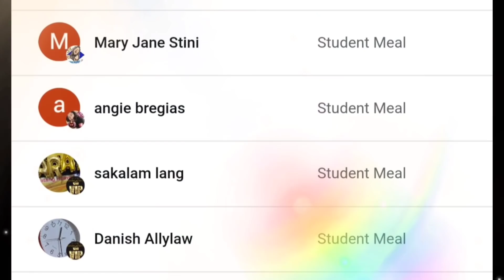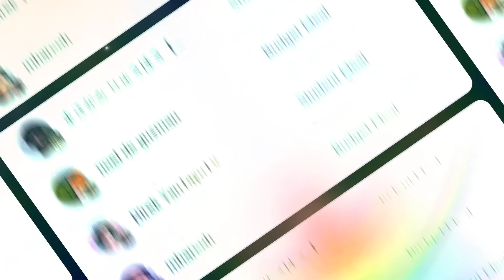DA ROBREDOS IN NEW YORK! SUPER SIMPLE TALAGA NI VP LENI